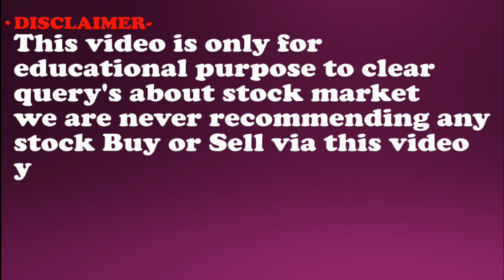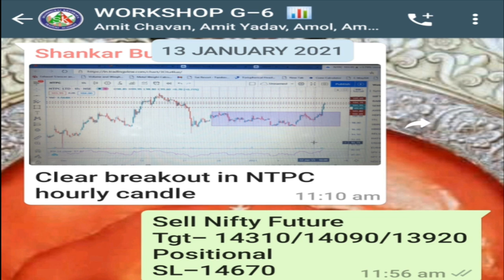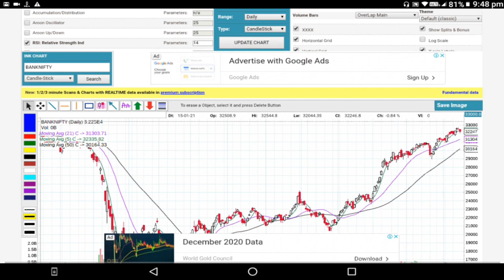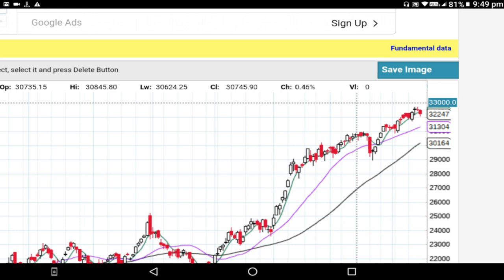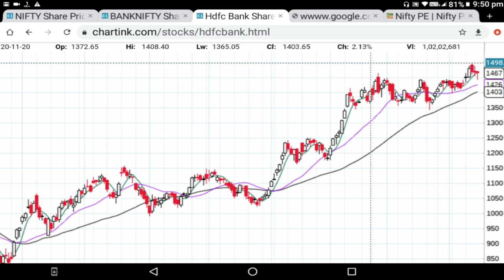Nifty Technical Analysis , निफ्टी आणि बँकनिफ्टी टेक्निकल व्ह्यू | Shambhuraj Khamkar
1)ऍडवान्सड बेसिक + ऍडव्हान्स टेकनिकल या दोन्ही कोर्से मध्ये सहभागी होण्यासाठी खालील लिंक वरून पैसे भरा
8999 Only for 4 courses.

2) आमच्या ॲडव्हान्स टेक्निकल ऍनालिसिस कार्यशाळा+ऑनलाइन ऍडव्हान्स बेसिक फाउंडेशन कोर्स + ऑनलाइन ऍडव्हान्स टेक्निकल ऍनालिसिस कोर्स अशा तिन्ही मध्ये सहभागी होण्यासाठी आत्ताच खालील लिंकचा वापर करून पेमेंट करा.

3) मला काही पर्सनल प्रश्न विचारण्यासाठी खालील लिंकवरून संपर्क करा.

1) आमच्या युट्युब व्हिडीओ च्या सर्व लिंक मिळवण्यासाठी क्लिक खाली करा तसेच आमच्या पेज  ला like करा .
2) गुंतवणुकीसाठी चांगले शेअर्स लिस्ट मिळवण्यासाठी क्लिक करा तसेच आमच्या पेज  ला like करा.